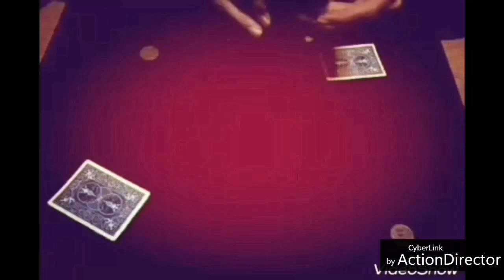Coin Production & Matrix コインプロダクション & マトリックス【カード&コインマジック自演】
Ace Production
Coin Production
Coin matrix
Card Coin Tricks

コインマジック
エースプロダクション
コインプロダクション
コインマトリックス